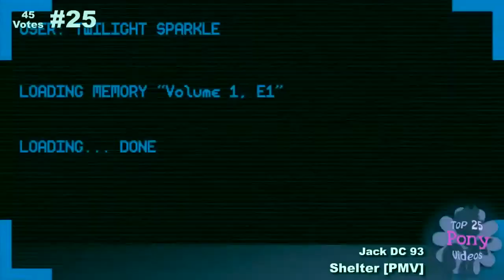THE STRANGENESS OF THE TOP 25 PONY VIDEOS OF 2017